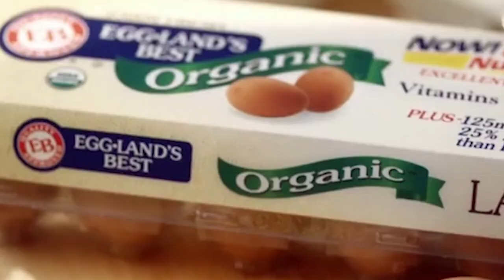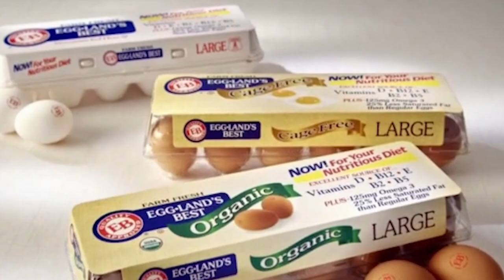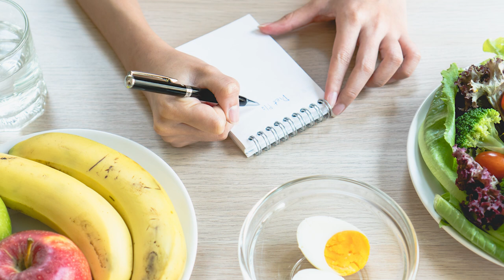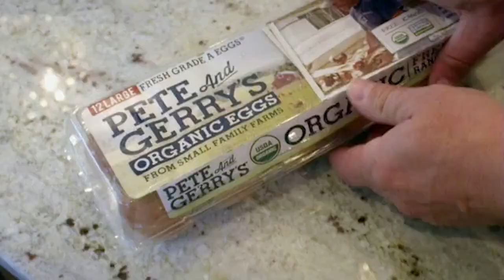If You Eat Eggs Every Day, This Is What Will Happen To Your Body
Eggs have been enjoying a sort of culinary renaissance over the last few years. As one of the most versatile foods out there, they can be found in everything from baked goods to pasta sauces. For those of us who love an eggy breakfast, the possibilities are nearly endless: poached, fried, scrambled — it’s all good.
There a big benefits to eggs as well: they’re low in calories and high in nutrients. While eating them every day can do a lot of good for your health, there are a few things to keep in mind. So, if you eat eggs every day, this is what will happen to your body.

Cholesterol won't skyrocket | 0:00
May lower triglycerides | 1:25
Full all morning | 2:22
Muscles get protein | 3:34
Blood sugar and insulin levels | 4:30
Protected eyesight | 5:24
Dose of vitamin D | 6:23
Boost brain power | 7:22
Risk for certain cancers | 9:13
How you cook your eggs | 10:23
You could get sick | 11:22
Adverse reactions | 12:29
Duck eggs | 13:36